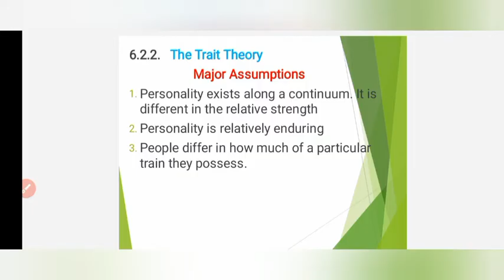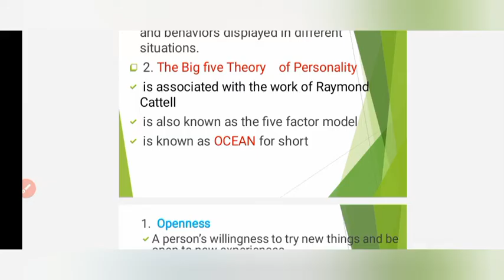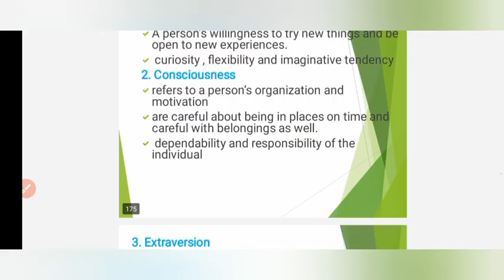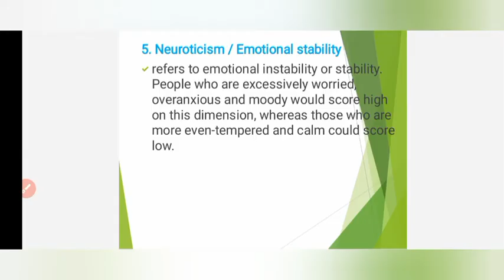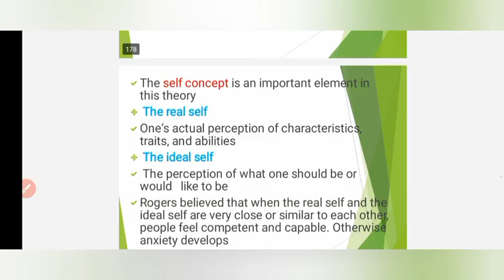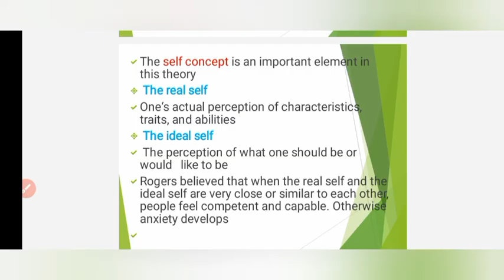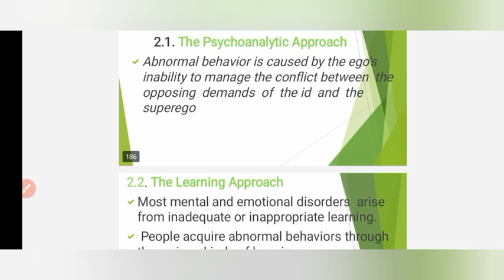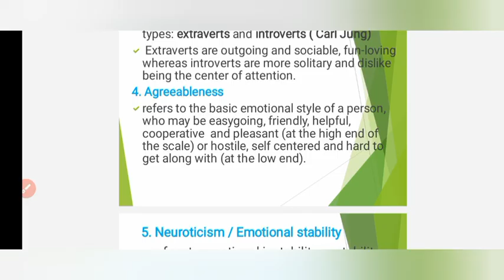🔴PSYCHOLOGY PERSONALITY CHAPTER 6 FRESHMAN PART 3 AMHARIC TUTORIAL /PERSONALITY/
## Psychology: Unraveling the Mysteries of the Mind and Behavior

Psychology is the scientific study of the mind and behavior. It seeks to understand how people think, feel, and act, exploring a wide range of topics including perception, cognition, emotion, motivation, personality, social interaction, and mental health.

What Psychologists Do:

• Research: Psychologists conduct experiments, collect data, and analyze findings to test hypotheses and understand the underlying principles of human behavior.
• Clinical Practice: Clinical psychologists assess, diagnose, and treat mental disorders, providing therapy to individuals, couples, families, and groups.
• Counseling: Counselors provide support and guidance to individuals facing personal or emotional challenges.
• Education: Educational psychologists specialize in learning and teaching, working to improve educational practices and student outcomes.
• Industrial/Organizational Psychology: These psychologists apply psychological principles to the workplace, improving employee performance, organizational productivity, and workplace well-being.
• Forensic Psychology: Forensic psychologists use their expertise to assist law enforcement and the legal system, including profiling, witness assessment, and jury selection.

Key Areas of Study:

• Biological Psychology: Examines the biological underpinnings of behavior, including the brain, nervous system, genetics, and hormones.
• Cognitive Psychology: Focuses on mental processes like perception, memory, language, attention, and problem-solving.
• Developmental Psychology: Studies how people change throughout the lifespan, from infancy to old age.
• Social Psychology: Investigates how social factors influence behavior, including attitudes, group dynamics, social influence, and prejudice.
• Personality Psychology: Examines individual differences in personality traits, motivations, and behavior.
• Abnormal Psychology: Focuses on the nature, causes, and treatment of mental disorders.

Why Study Psychology?

• Understanding Yourself and Others: Psychology provides valuable insights into human behavior, helping you gain a deeper understanding of yourself, your relationships, and the world around you.
• Developing Critical Thinking Skills: Psychology encourages you to think critically, analyze information, and draw evidence-based conclusions.
• Exploring Career Paths: A psychology degree can open doors to a wide range of careers in research, clinical practice, counseling, education, business, law, and other fields.
• Making a Difference: Psychology offers the opportunity to help individuals and communities overcome challenges and improve their well-being.

Psychology is a dynamic and evolving field that offers a unique perspective on human experience. It provides a framework for understanding ourselves and others, fostering empathy and compassion, and contributing to a more just and fulfilling world.